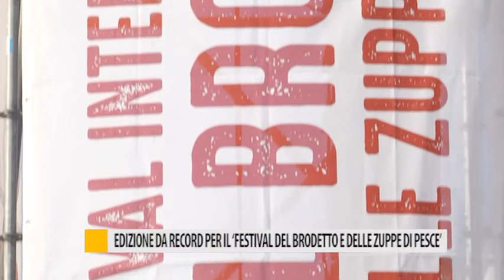Edizione da record per il "Festival del Brodetto e delle zuppe di pesce"